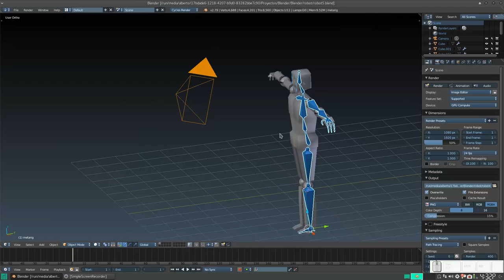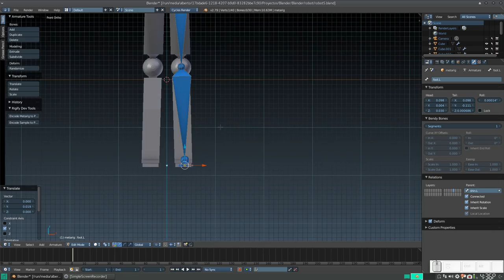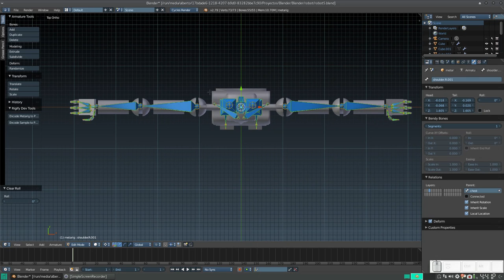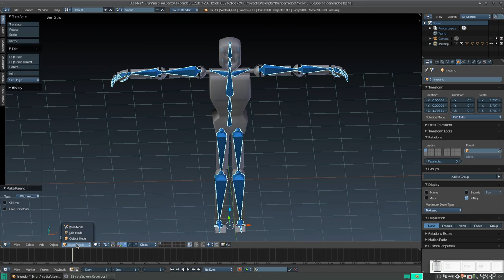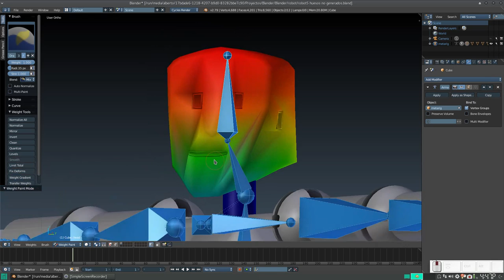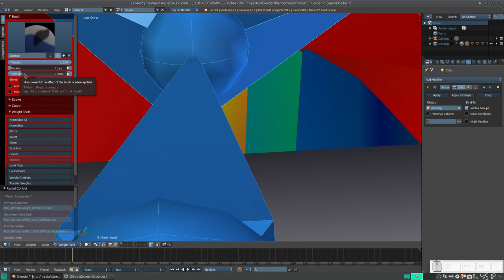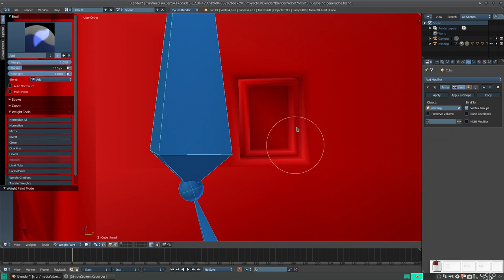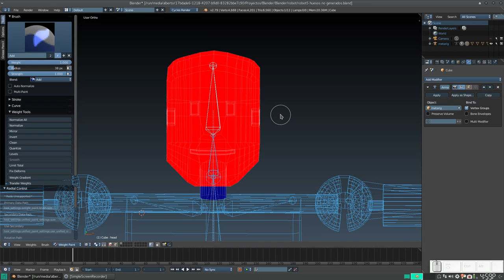Blender: Modelado y Rigging de un robot 6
En este vídeo terminamos de posicionar los huesos del lado izquierdo, duplicamos esos huesos y finalmente los emparentemos con nuestro robot.